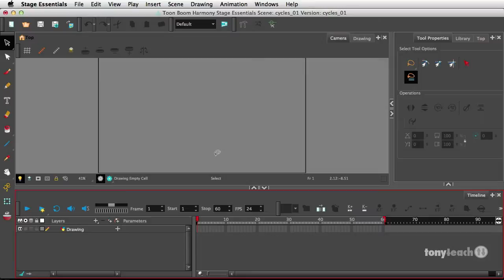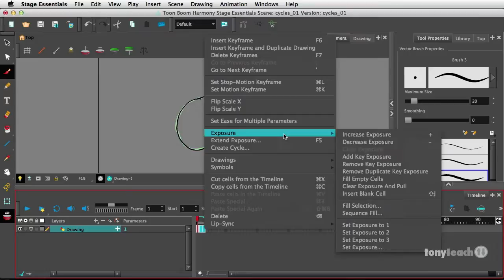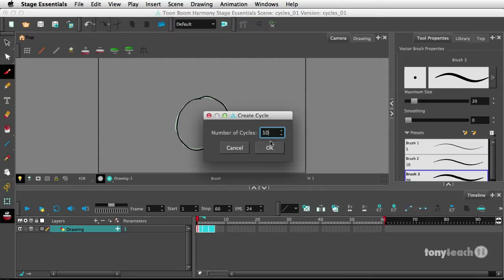Flash vs ToonBoom Harmony: Creating Cycles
Creating cycles in Toon Boom Harmony is quite different than you would do in Flash. In this quick demo, you will see that neither symbols, or even keyframes are needed in Harmony to make a cycle.